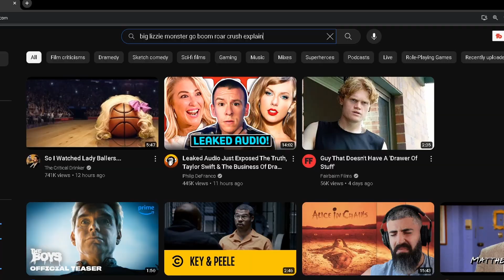Every Godzilla Minus One - Ending Explained video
Godzilla Minus One - Ending Explained